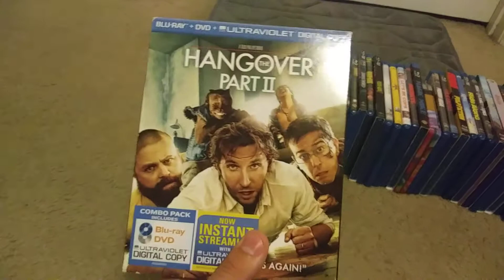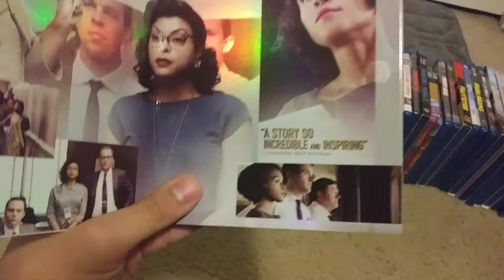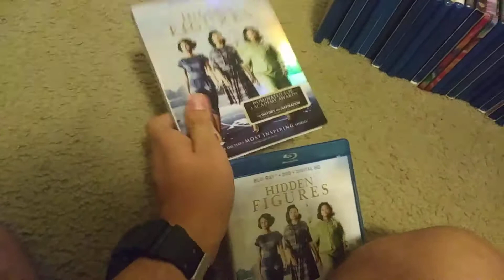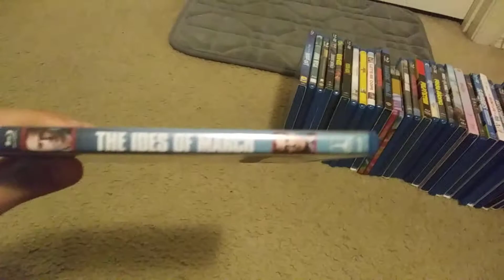Blu-Ray Collection (2017 Edition) Part 4